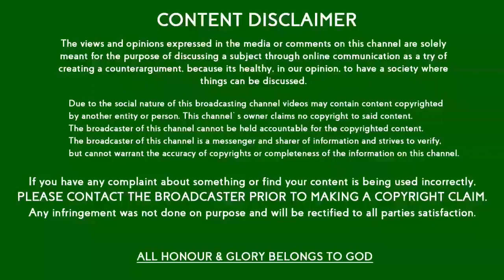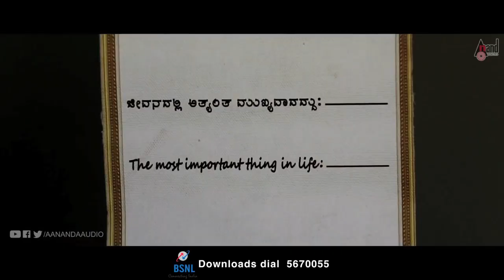RAJU KANNADA MEDIUM || EXCLUSIVE PROMOTION VIDEO BY GLCA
Exclusive Promotional Video for Raju Kannada Medium by GLCA.